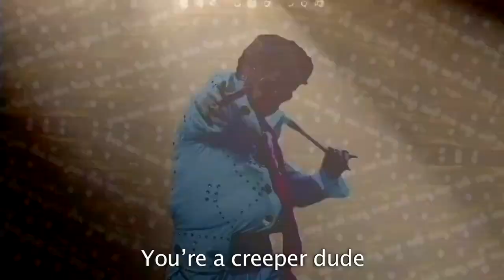Michael Jackson VS Elvis Presley. Epic Rap Battles of History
micheal jackson is dad sadness